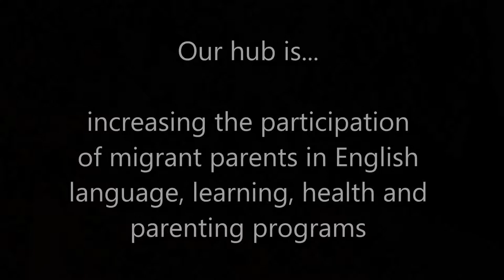Chester Hill Public School Hub - helping parents